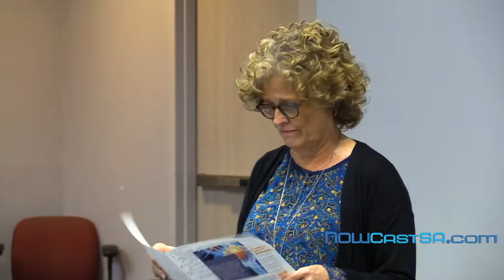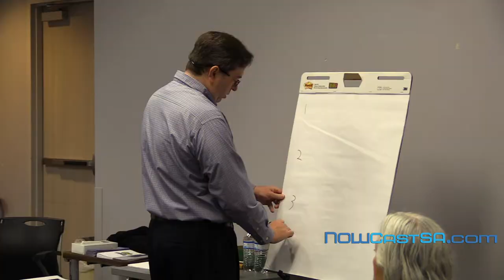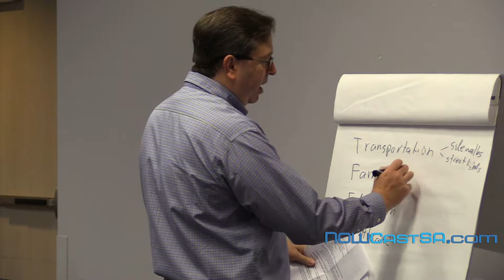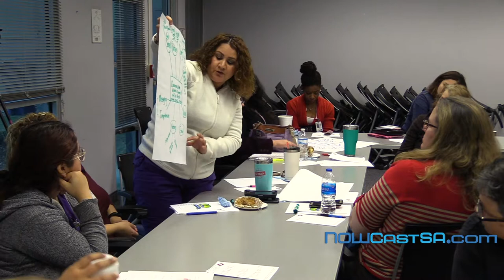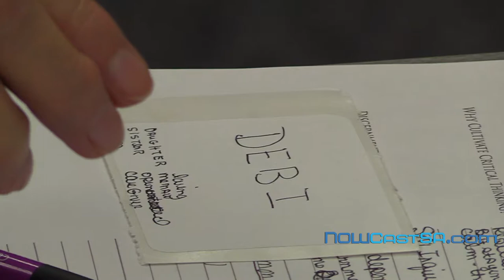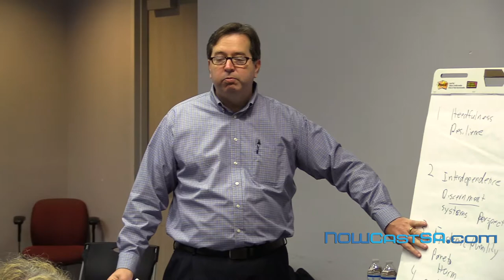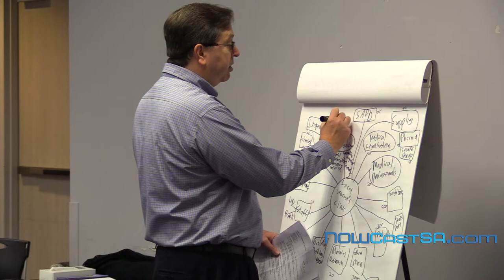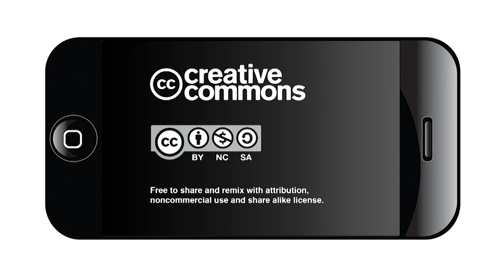Compassion Integrity Training for San Antonio Leaders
Training session with Metropolitan Health and Healthcare
Leaders from across San Antonio
Dec. 6, 2018

Compassionate Integrity Training (CIT) is a multi-part training program that cultivates basic human values as skills for the purpose of increasing individual, social and environmental flourishing. By covering a range of skills from self-regulation and self-compassion to compassion for others and engagement with complex systems, CIT focuses on and builds towards compassionate integrity: the ability to live one’s life in accordance with one’s values with a recognition of common humanity, our basic orientation to kindness, and reciprocity.